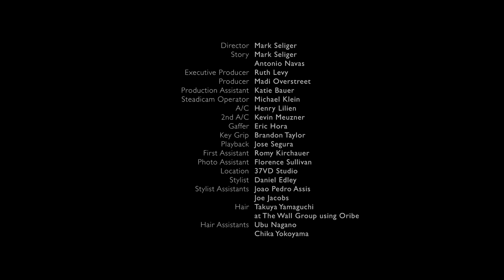Ain't Over Me by Rusty Truck - Official Music Video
Song:     Ain’t Over Me
Written by Mark Seliger and Michael Duff
Performed by Rusty Truck
Produced by Larry Campbell
Recorded at Milan Hill Studios
Engineered by Justin Guip
Mixed by Nick Brophy
Mixed at The Laundry Room Studio, Franklin, TN
Vocal Production and Additional Engineering by Nick Brophy
Mastered by Andrew Mendelson
Mastered at Georgetown Masters

Director:   Mark Seliger
Story:   Mark Seliger and Antonio Navas
Choreographer:    Twyla Tharp
Starring:                 Katie Holmes
                                Benjamin Freemantle
Dancers:
Jacquelin Harris
John Selya
Kara Chan
George Sanders
Marzia Memoli
Reed Tankersley
Jada German
Graham Reese
Executive Producer:  Ruth Levy
Producer:   Madi Overstreet
Production Assistant: Katie Bauer
Steadicam Operator:  Michael Klein
A/C:    Henry Lilien
2nd A/C:   Kevin Meuzner
Gaffer:   Eric Hora
Key Grip:   Brandon Taylor
Playback:   Jose Segura
First Assistant:  Romy Kirchauer
Photo Assistant:  Florence Sullivan
Location:     37VD Studio
Stylist:    Daniel Edley
Stylist Assistants:  Joao Pedro Assis
Joe Jacobs
Hair:    Takuya Yamaguchi at The Wall Group using Oribe
Hair Assistants:  Ubu Nagano
    Chika Yokoyama
Make-up:    Devra Kinery
Make-up Assistants: Ann Gior
    Emma Rosman
Set Designer:  Michael Sturgeon
Set Designer Assistant: Ryan Schaefer
Post Supervisor:  Rachel Crowe
Color:    RCO
Colorist:   Seth Ricart
Color Senior Producer: Sheina Dao
Editorial:   Friend or Foe
Editor:    Olivier Wicki
Assistant Editor:  Arden Phillips
Senior Producer:  Adam Zeitlen
Managing Director/EP: Wendy Brovetto
Finishing/VFX:  Juniper Jones
Flame Artist:   Mindy Dubin + Molly Tomecek/Mischief VFX, Inc.
Mix/Sound Design:  Decibel
Mix/Sound Designer: Patrick Navarre
Executive Producer:  Alicia Rodgers